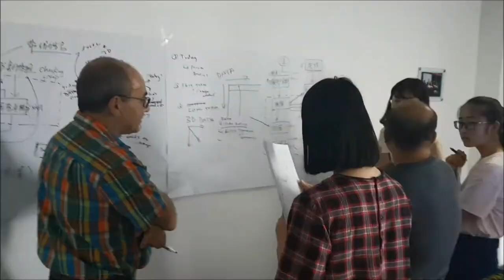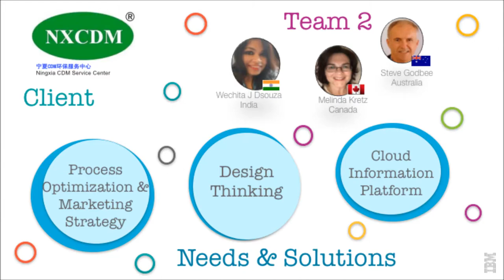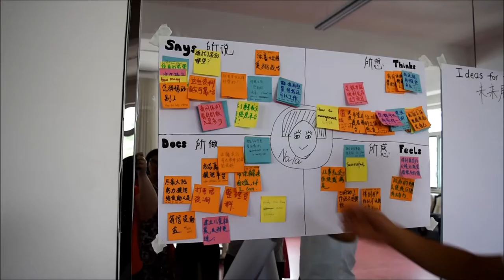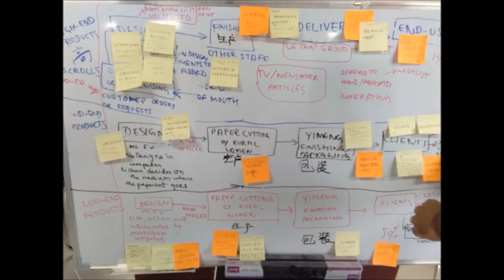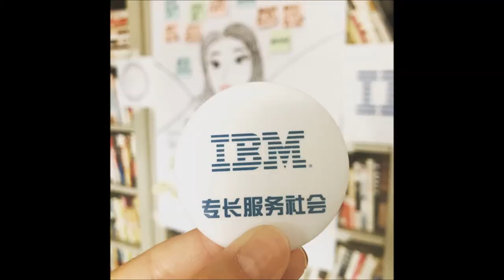IBM CSC China 37 Team Video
This video shows a summary of the activities and work done by IBM Corporate Service Corps China 37 Team.